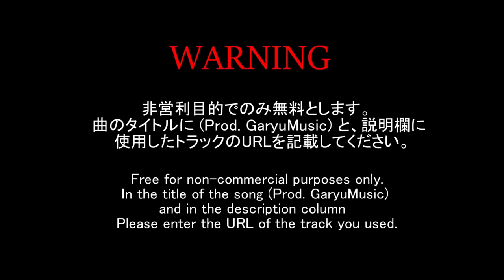[フリートラック/FREE] SpotemGottem Type Beat "CRASH"